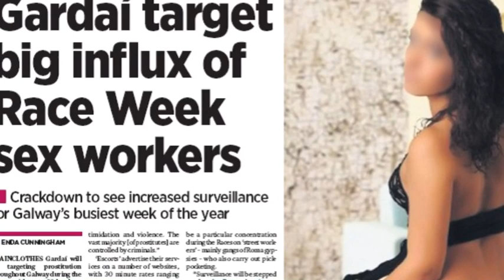Galway City Tribune Preview July 25, 2014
A preview of what we've got in this week's paper with Enda Cunningham